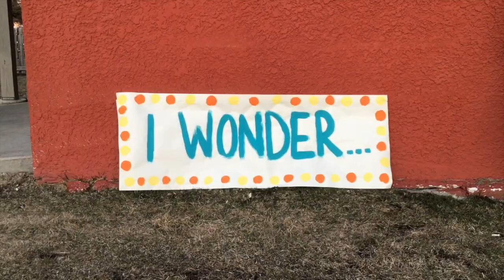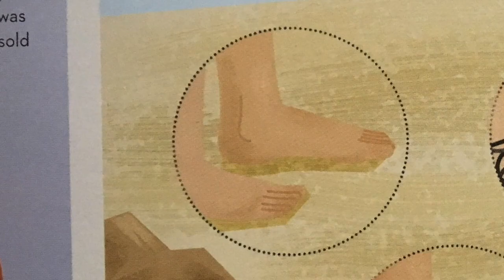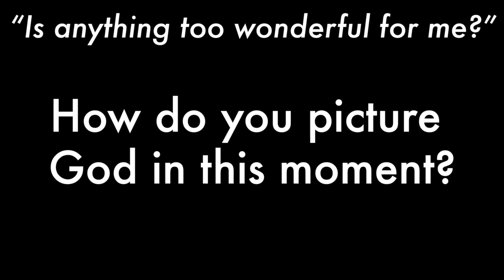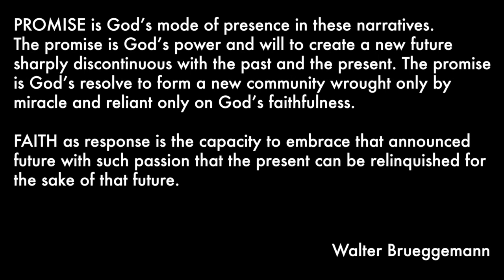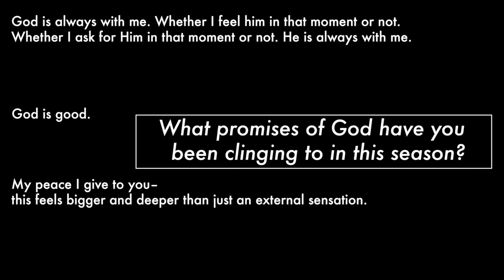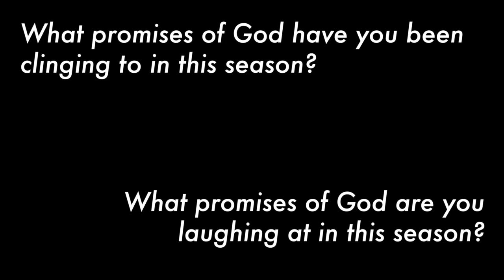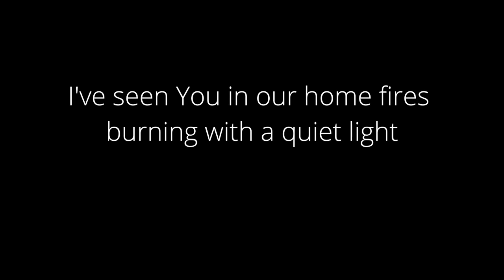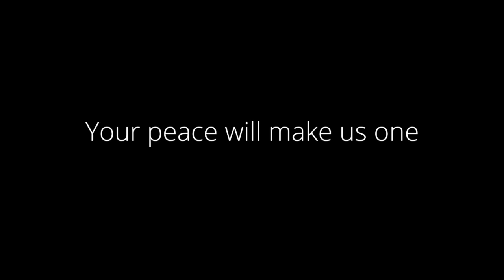June 14, 2020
Genesis Worship - June 14 2020